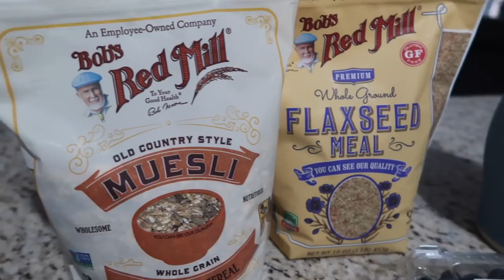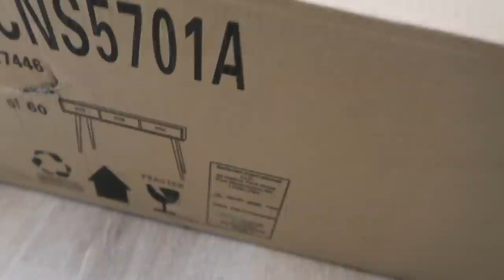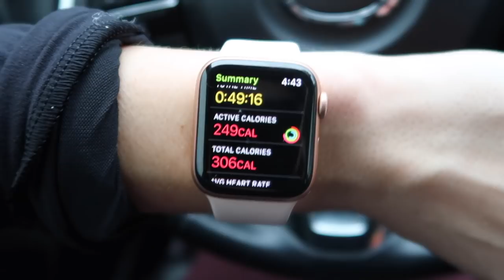VLOG: Starting Fitness Program, Alani Nu Fitshake, New Vanity, Trooper Vet Appt, Productivity, Etc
So excited to be getting back to my fitness goals! I hope you guys enjoyed this vlog. 💜

Pink Water Bottle
Rayban Sunglasses
Ray Dunn Face Masks
Slouchy Button Up Pullover
Light Blue Lululemon Align Leggings
Adidas Gym Sneakers
Black Gymshark Jacket
Maroon Lululemon Wunder Under Leggings
Alani Nu Fitshake Fruity Cereal
Alani Nu Fitsnack Fruity Cereal Bar
Alani Nu Sour Gummy BCAAs
New White Vanity
Vanity Stool